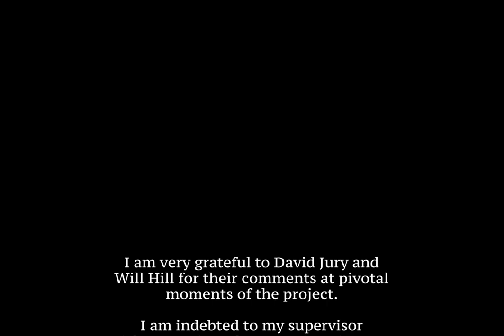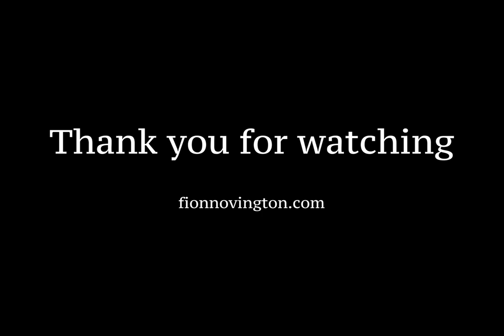Fionn Ovington - Remembering Forgotten Words